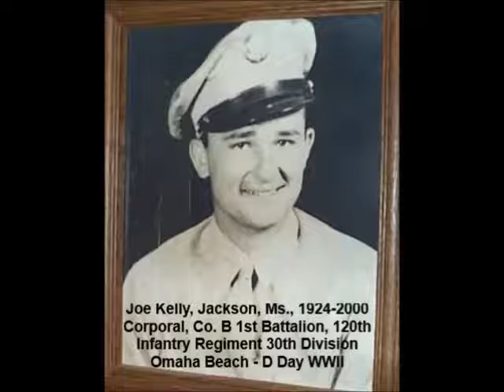Joe Kelly - D Day WWII June 1944 Experiences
He landed at Omaha Beach just after the fiercest battle had taken place. Also see my other video of Mr. Kelly's WWII experiences in the Army and as a POW during the war.